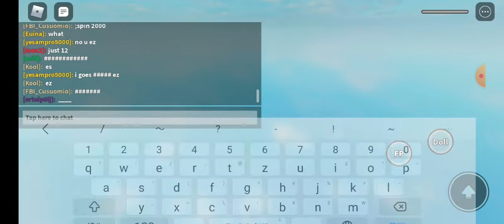Ragdoll in roblox again